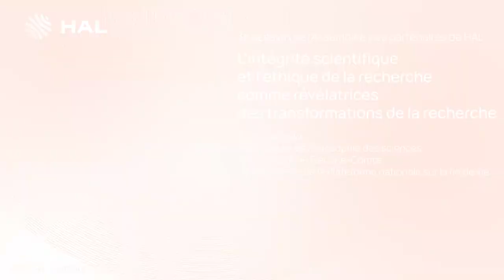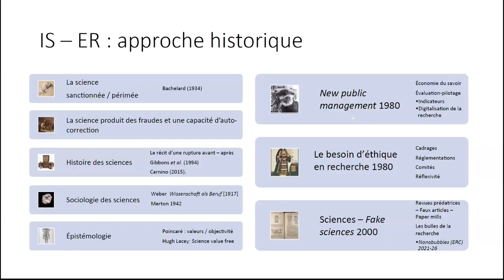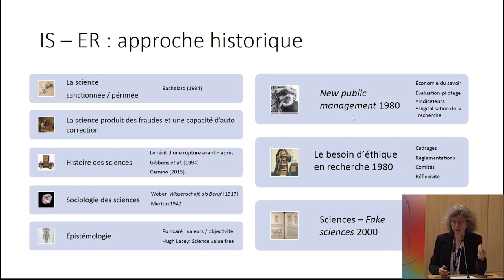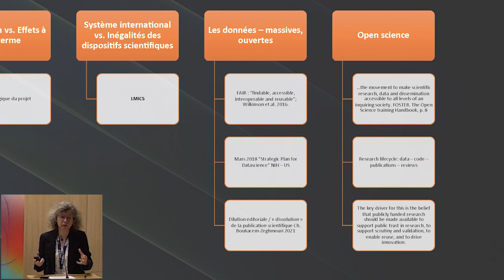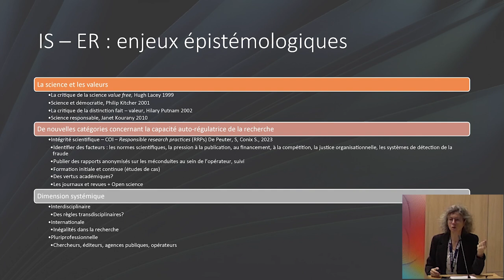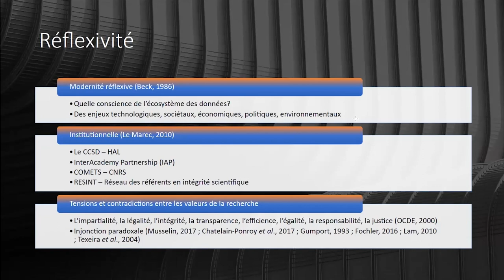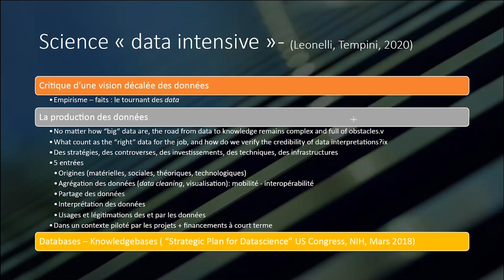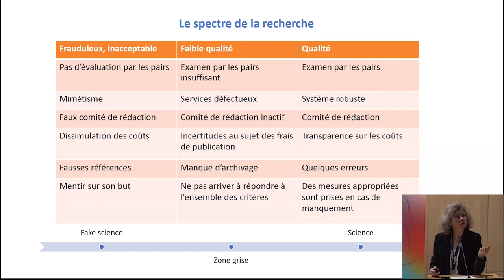Intégrité scientifique et éthique de la recherche, révélatrices des transformations de la recherche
Présentation de Sarah Carvallo, professeure de Philosophie des sciences à l'Université de Franche-Comté et co-présidente de la Plateforme nationale sur la fin de vie,
à l'occasion de la 3e session de l'Assemblée des partenaires de HAL, qui s'est déroulée les 8 et 9 novembre 2023 à Villeurbanne.